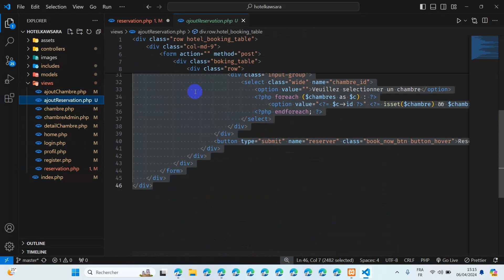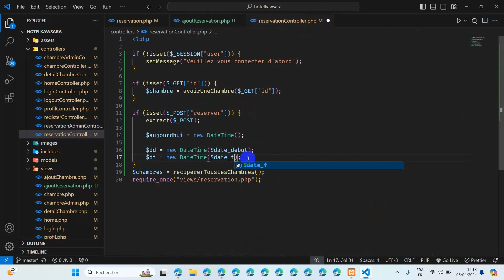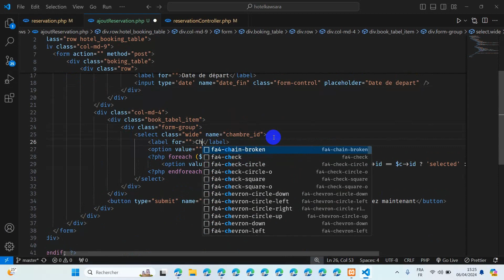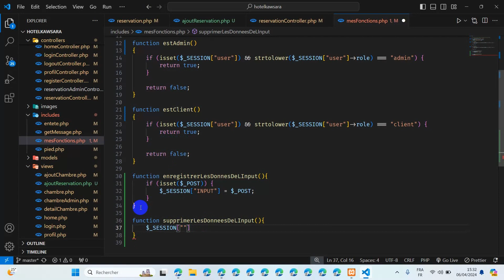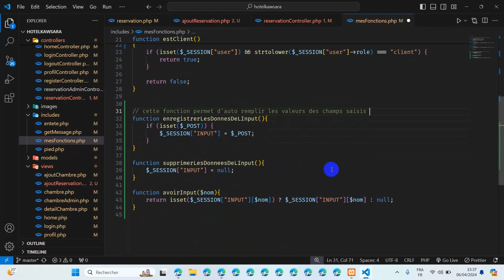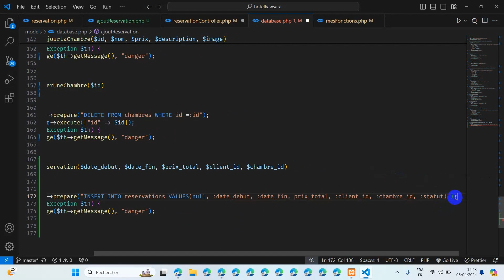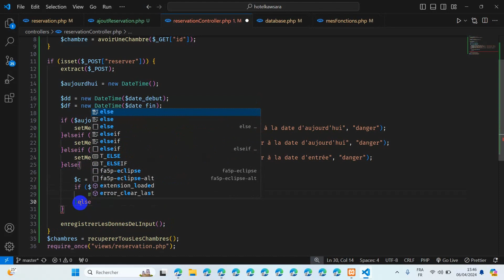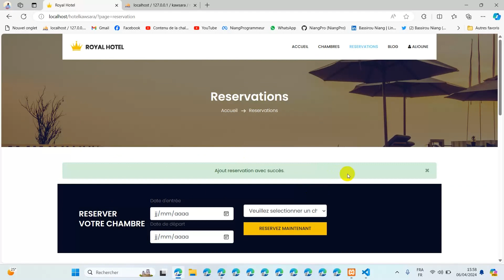#14- Création d'un site d'hôtel élégant avec PHP MVC : Faire une réservation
Dans cette vidéo captivante, plongez-vous dans le processus de création d'un site web d'hôtel élégant en utilisant le modèle MVC (Modèle-Vue-Contrôleur) en PHP. Avec notre guide expert, vous apprendrez pas à pas comment mettre en place une plateforme de réservation d'hôtel à la fois fonctionnelle et esthétique.

Au cours de cette session, nous explorerons les tenants et aboutissants du modèle MVC, vous permettant de comprendre comment organiser votre code de manière efficace et modulaire pour un développement web plus fluide. De la conception initiale à la mise en œuvre finale, vous découvrirez les meilleures pratiques pour créer une expérience de réservation fluide et conviviale pour vos utilisateurs.

Que vous soyez un développeur web en herbe ou un professionnel chevronné, cette vidéo vous fournira des informations précieuses pour améliorer vos compétences en développement web avec PHP. Ne manquez pas cette opportunité de faire passer votre projet de site web d'hôtel au niveau supérieur !

Prêt à créer un site d'hôtel exceptionnel ? Alors, lançons-nous !